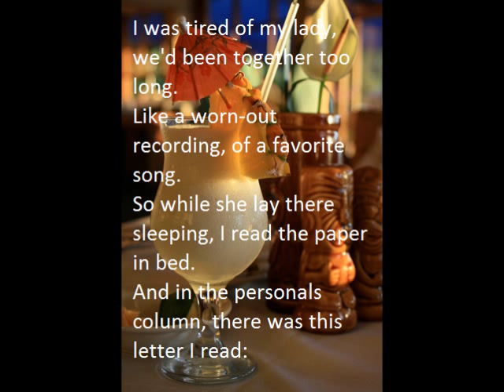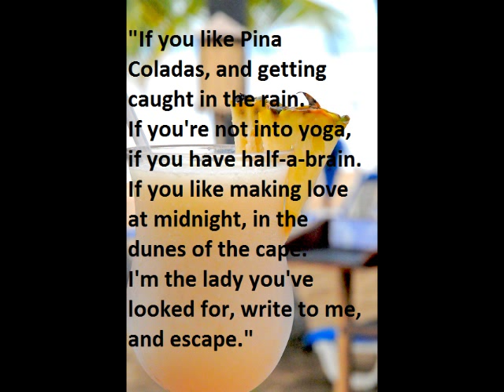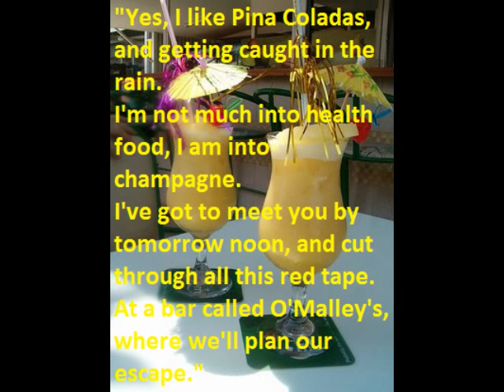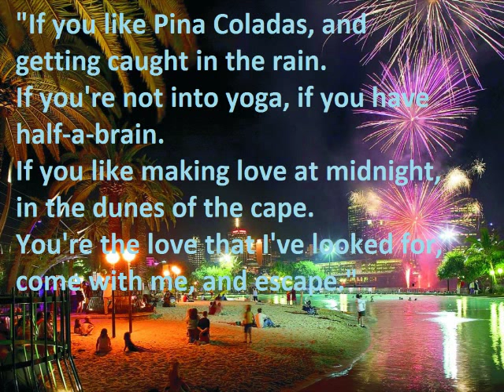Piña Colada song cover (recorded in Audacity) /w Lyrics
The drum track is found on youtube, the rest is played by me :-)